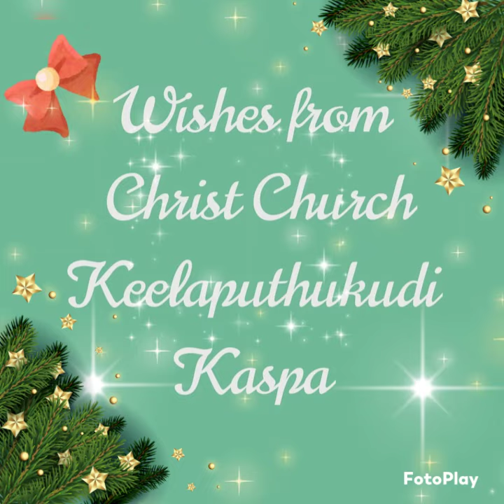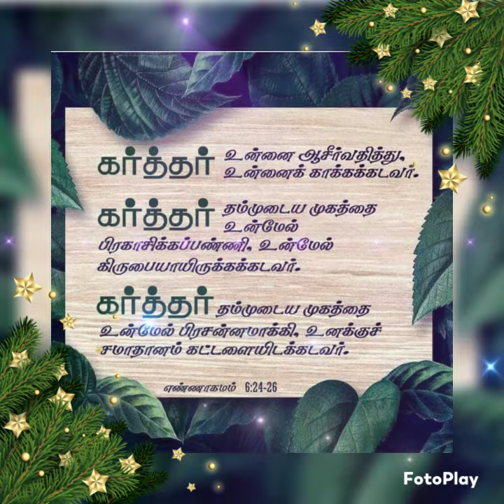💐🎉 Happy Birthday wishes to 🎂💐Mrs. Mallika Justin🎁🌹 from Church 💐⛪